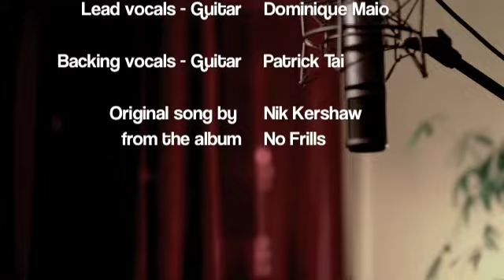Lost in you - Nik Kershaw cover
An original composition from Nik Kershaw from the cd "No frills"
Great album

Performed by "Men from Earth"

Lead vocals - guitar : Dominique
Background vocals - guitar : Patrick